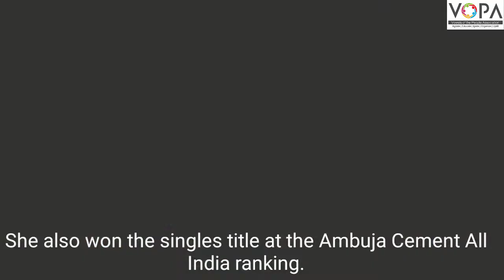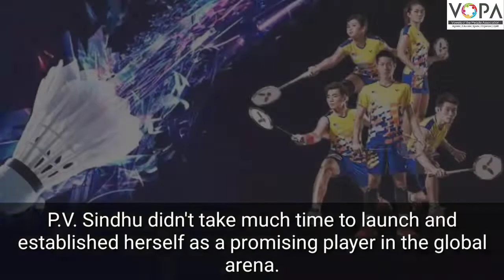8th | English | P. V. Sindhu - An Icon of Success | V4 | VSchool